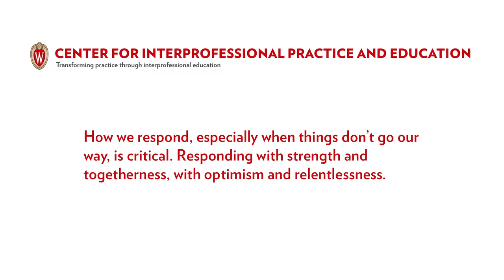Coach Sheffield's Quote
Kelly Sheffield is the Head Coach of the women's volleyball team at the University of Wisconsin - Madison.